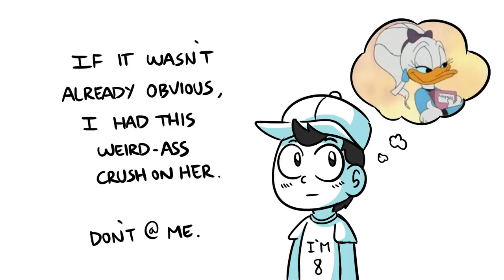How DuckTales just FIXED the Donald/Daisy Relationship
Hold up–so Donald and Daisy are a couple I can genuinely ship now 'cause they’re no longer toxic asf?

Damn right.